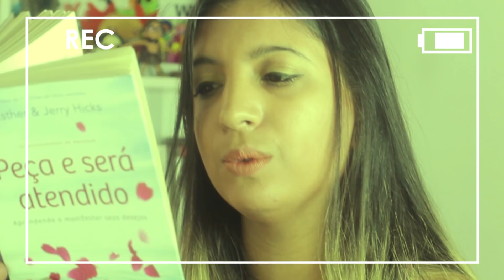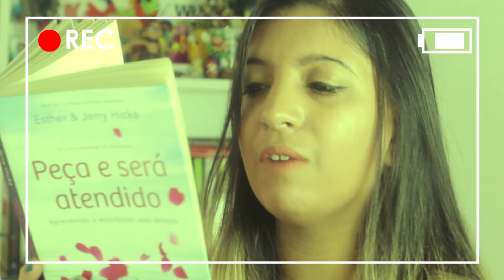A Regra dos 68 Segundos (Lei da Atração) 💗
No vídeo de hoje falo sobre a regra dos 68 segundos para a cocriação de qualquer desejo na Lei da Atração.